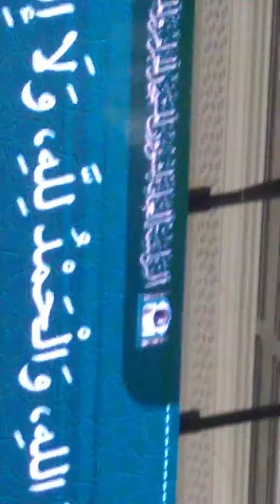#❤️আল্লাহর ঘরমক্কা নিজহাতে ছুঁয়েদেখা ❤️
❤️আল্লাহর ঘরমক্কা নিজহাতে ছুঁয়েদেখা❤️kaaba sharif,ghilaf e kaaba,ghilaf e kaaba factory,ghilaf e kaaba piece,ghilaf e kaaba change,ghilaf e kaaba attar price in pakistan,kaaba,new ghilaf e kaaba,ghilaf e kaba change in 2024ghilaf e kaaba 2024,ghilaf e kaaba 2024ghilaf e kaaba 2024,ghilaf e kaaba attar,ghilaf e kaaba frame,ghilaf e kaaba cloth,ghilaf e kaaba makka,jaali ghilaf e kaaba,ghilaf e kaaba ka urna,ghilaf e kaaba making,how to get ghilaf e kaaba,making of ghilaf e makkah sharif,hajj 2024hajj 2024lifting kaba kiswa hajj 2024,lifting kaba kiswa,lifting kaba sharif gilab,lifting kaba sharif gilap,masjid al haram,hajj live,jabal e noor,jabal al noor,jable rehmat hazrat adam a.s. dua location on the mountain of makkah,makka,mecca,madina,mina